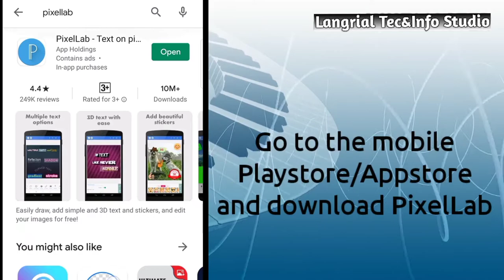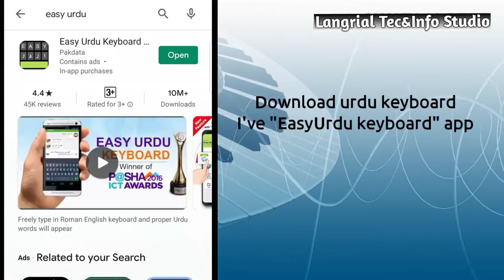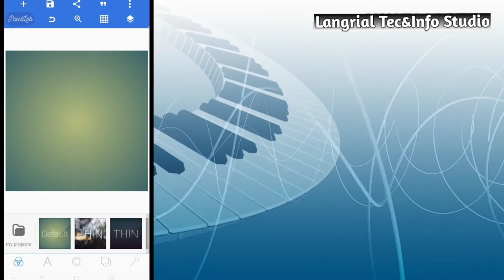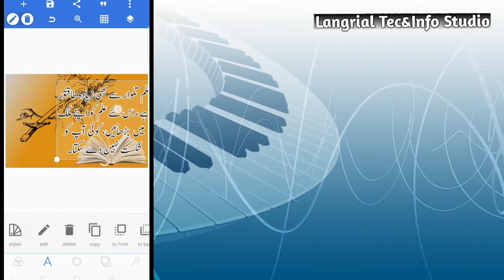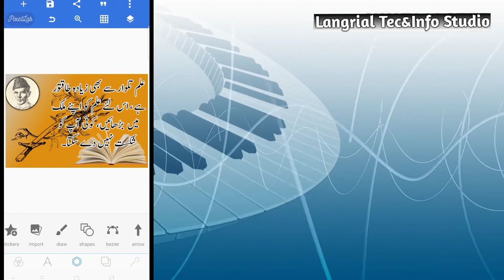Write Urdu on Pics Using Mobile • Easy Method • By Langrial Tec&Info Studio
Time to uninstall all fake apps,
1, DownloadPixelLab
2, UrduKeyboard
3, and UrduFonts

Ap apni psand ka background tyaar kar Len yaa Google say koi acha sa background download Kar Len, Jo ap likh rahay hon us say related kuch PNG format Google say download Kar Len, phir sab pehlay background select kren, phir PNG aur last me Jo ap likhna chahtay hen. apni Urdu writing ko koi acha sa font den, writing shadow lgana ya na lgana ap ki Marzi, aur phir ultra me save Kar Len.

Ap es image ko koi specific size b day saktay hen maslan YouTube Thumbnail, YouTube cover banner etc, image size ka feature apko mil Jay ga,